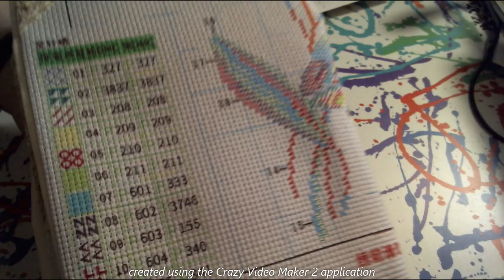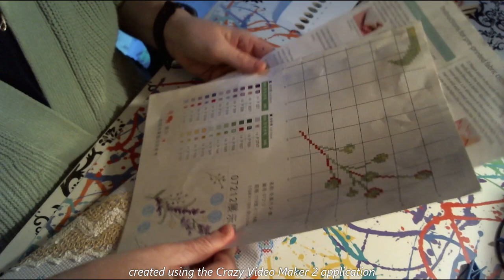AIE AIE MES OREILLES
Voici le lien de la boutique